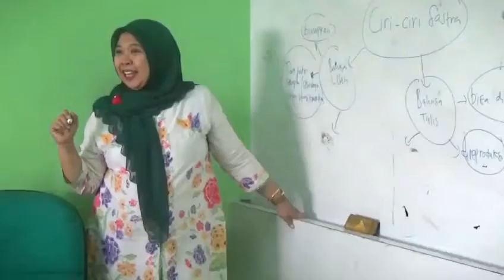Program Studi Pada Fakultas Keguruan dan Ilmu Pendidikan Universitas Sultan Ageng Tirtayasa